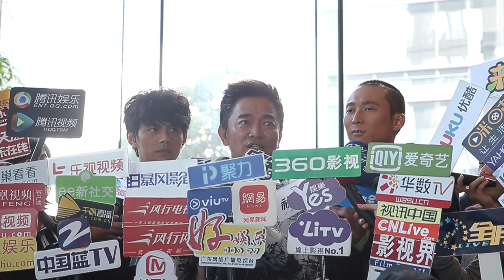5566需要禮車 吳宗憲：用我的好了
第51屆電視金鐘獎將在國父紀念館舉行，主持人吳宗憲、浩角翔起4日參加定裝記者會，吳宗憲表示，跟5566的前老闆孫德榮是好朋友，需要禮車的話，最近剛好有買，用我的好了，我的禮車借給他們。（記者謝佳璋）